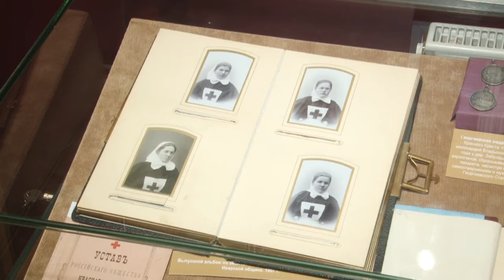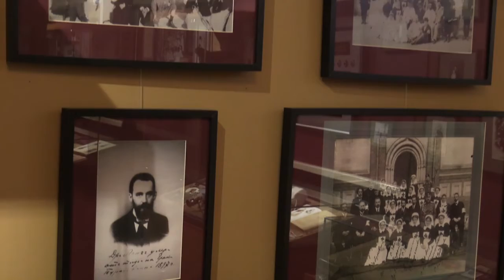Визит министра культуры в Усово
Министр культуры Московской области Елена Харламова посетила выставку Фонда Елисаветинско-Сергиевского просветительского общества «Врачеватели душ и телес» в православном просветительском центре «Усово-Спасское».